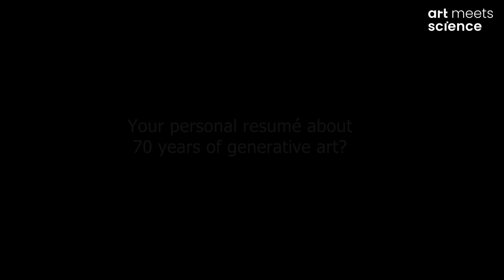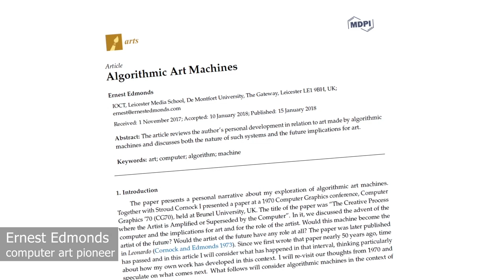Generative Art Summit: Ernest Edmonds - Statement personal résmué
The personal résumé about 70 years of generative digital art by Ernest Edmonds, pioneer of computer art.